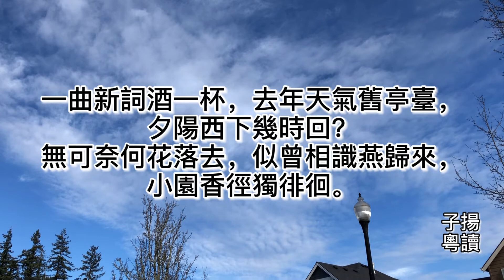粤语朗读宋词三百首，晏殊《浣溪沙.一曲新词酒一杯》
一曲新詞酒一杯，去年天氣舊池臺，夕陽西下幾時回？
無可奈何花落去，似曾相識燕歸來，小園香徑獨徘徊。